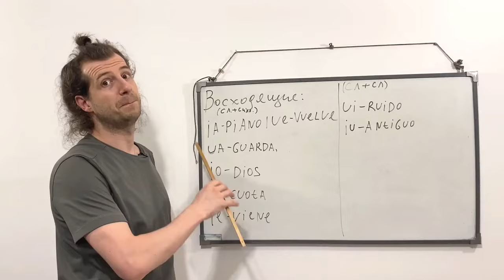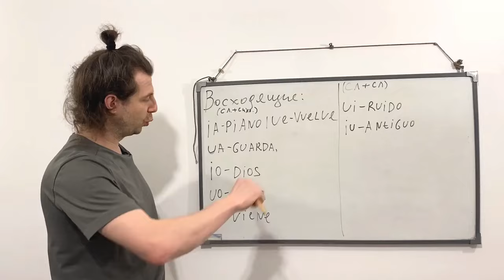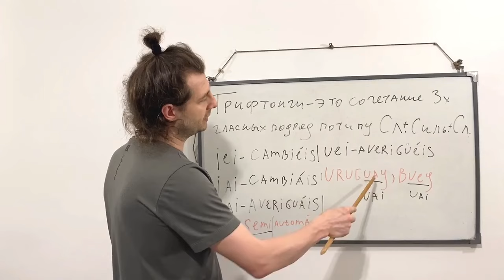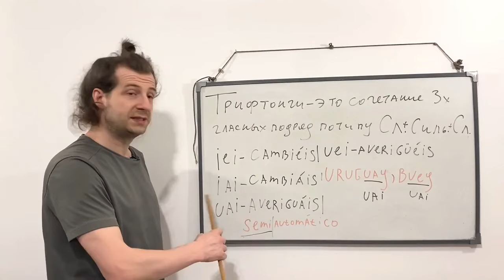Дифтонги и Трифтонги в Испанском языке Castellano Español Spanish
Преподаю для всех возрастов и с Абсолютного нуля !